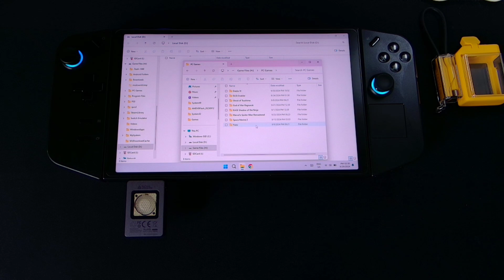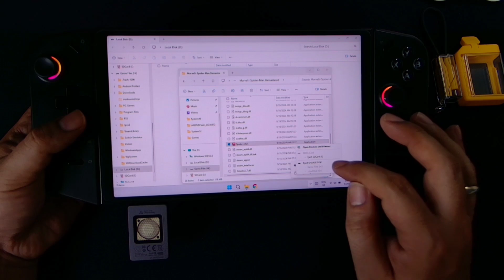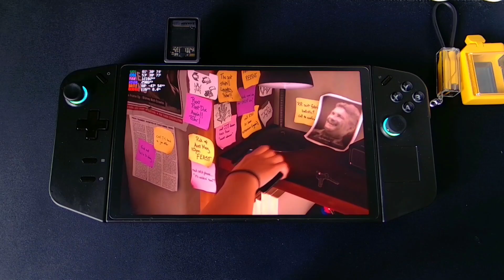Sarge SSD Enclosure for Legion Go | Filipino Review and Quick Demo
Here's my review of Sharge Disk SSD enclosure for 2230 SSD.